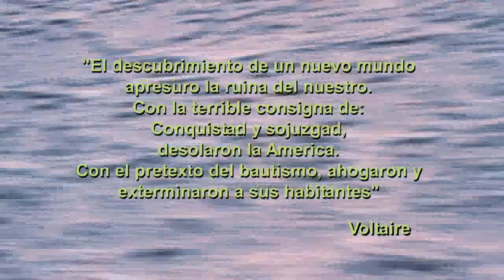TRAILER "LAS HUELLAS DE VIRACOCHA"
Se trata de un documental sobre la vigencia de la cultura andina.